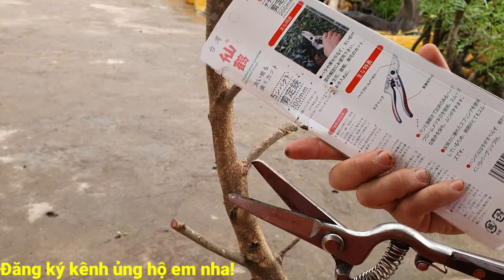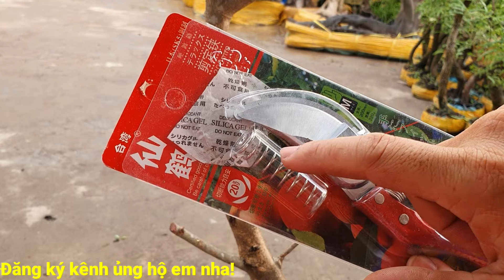Giao lưu lô mai chiếu thủy kim giòn đẹp sống khỏe 23/5♡Kim chi 0788.753.876 zalo